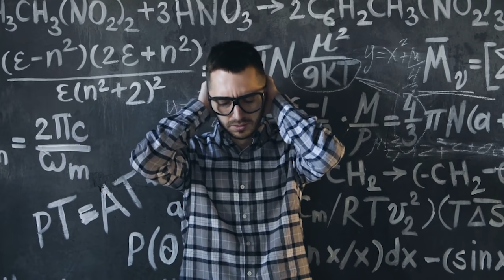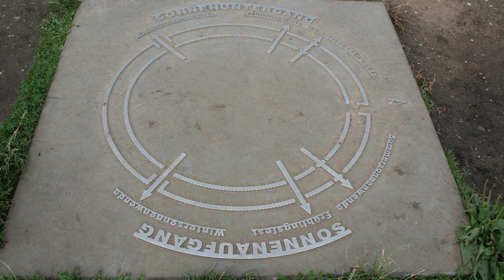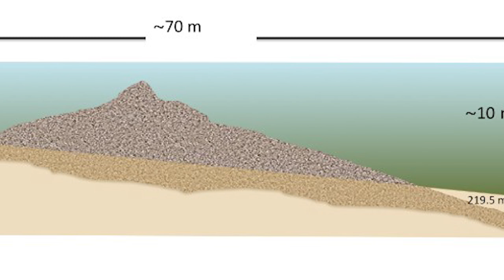10 อันดับ สิ่งก่อสร้างที่พันปีผ่านไปก็ยังเป็นปริศนา (จริงดิ)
การค้นพบที่ดีบางครั้งเกิดขึ้นจากความบังเอิญและบางครั้งสิ่งก่อสร้างบางอย่างก็ลึกลับจนเราทำได้แค่เกาหัว แม้เวลาจะผ่านเป็นพันปีแล้วก็ยังเป็นปริศนาอยู่เลย

ถ้าคุณชื่นชอบวิดีโอนี้ อย่าลืมแสดงความคิดเห็น กด like  และกดติดตามกันได้นะค่ะ
ขอบคุณที่รับชมวิดีโอของเรา TopSib Thailand